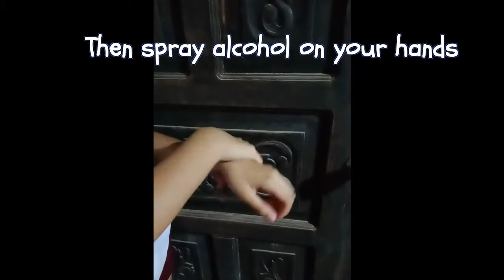SFBLCI Safety Protocols